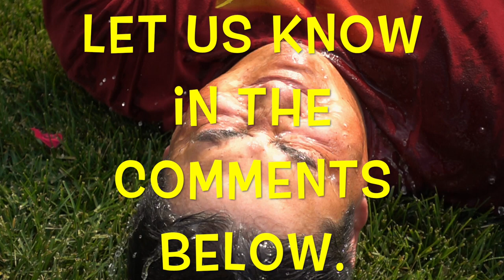DIET COKE AND MENTOS - SLOWMOTION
Ever wonder how big the explosion is when Diet Coke and mentos meet? We had no idea. So we thought we'd try it out and capture it in slow motion. It was a lot of fun. Hope you find our video entertaining. And if you have any other slow motion ideas we love to hear them and maybe try them out. Have a fun day.

For the slow motion we borrowed a Sony RX100 mkV. It's an awesome camera for slow mo and an awesome camera in general but way too pricey to keep just to get slow mo.

We'll definitely need to try and borrow it some more.